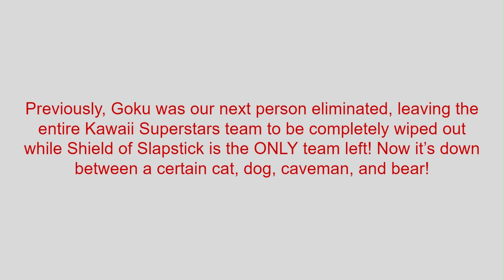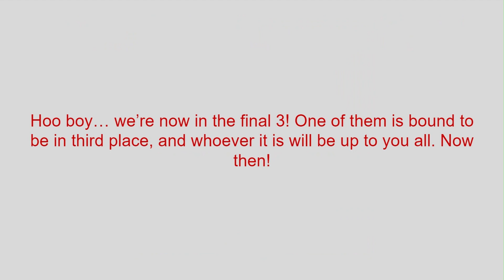8 Team Character Contest - Episode 97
Hanna-Barbera squad! (that'll soon be a trio)

Here are the characters (in order from top to bottom row) in case you don't know their names:

1. Tom Cat
2. Scooby-Doo
3. Fred Flintstone
4. Yogi Bear